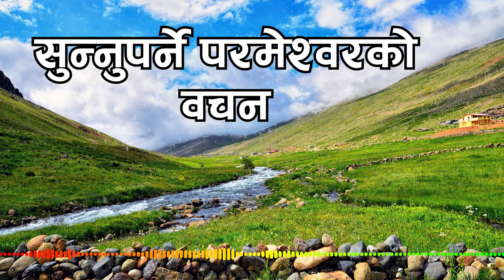God's word to be heard | Message by faith Ground | Nepali Christian Message | Bachan tv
Keep supporting.

P.O.Box:8975, EPC 2930, Kathmandu, Nepal.